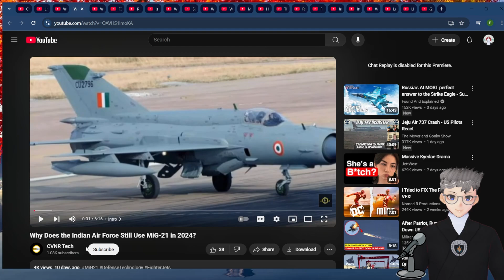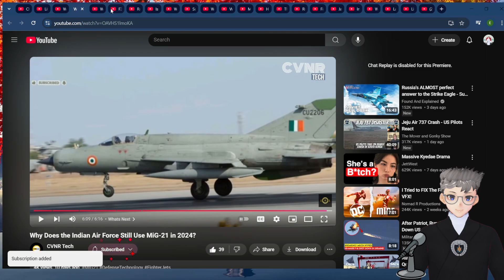WHY DOES THE INDAIN AIRFORCE STILL HAVE MIG 21S?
In this recorded stream we take a look at The Indian airforces contunied use of aging Mig -21s through the lens/ Video of  channel -  CVNR tech